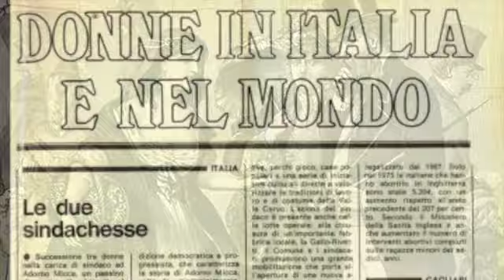LA CINTURA DI CASTITA'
in questo video cerchiamo di sfatare il mito che attribuisce l'utilizzo di questo strumento in epoca medievale